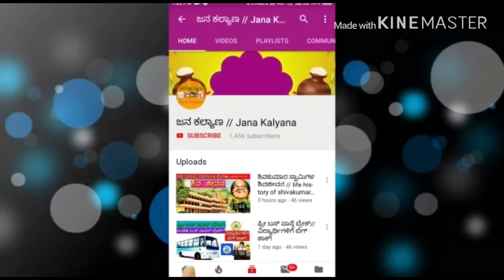ಕೇಂದ್ರ ಬಜೆಟ್ ಜಾರಿಗೆ ।। ಮಾರ್ಚನಲ್ಲಿ ರೈತರ ಖಾತೆಗೆ 2000!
ರೈತರ ಖಾತೆಗೆ 2000 ರೂ. ಮಾರ್ಚನಲ್ಲಿ ಜಮಾವಾಗಲಿದೆ ಎಂದು ತಿಳಿದು ಬಂದಿದೆ..# ಕೇಂದ್ರ ಬಜೆಟ್ 2019.